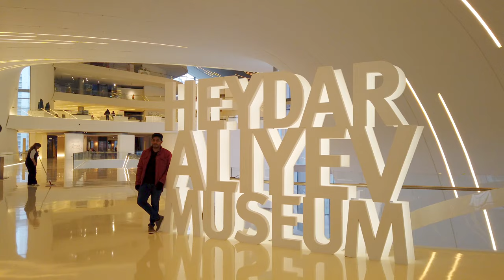Baku Trip 2019 | Azerbaijan | Ar. Asif Ahmed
A documentary video of my tour to Baku, Azerbaijan. Azerbaijan, the nation and former Soviet republic, is bounded by the Caspian Sea and Caucasus Mountains, which span Asia and Europe. Its capital, Baku, is famed for its medieval walled Inner City. It is bounded by the Caspian Sea to the east, Russia to the north, Georgia to the northwest, Armenia to the west and Iran to the south.